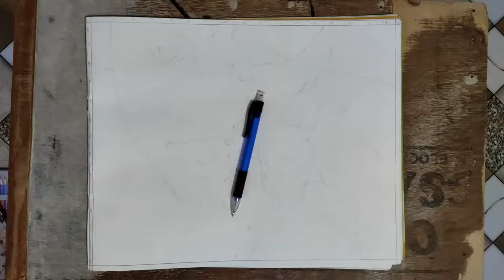Iron Man [Robert Downey, Jr] Colour Pencil Sketch. |Timelapse| ////House of Art....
Material

HB Pencil
Doms 24 Shades Colour pencil